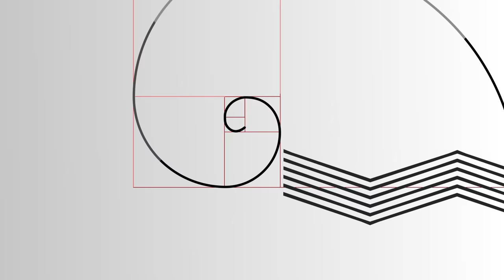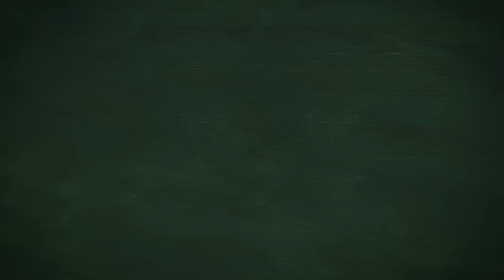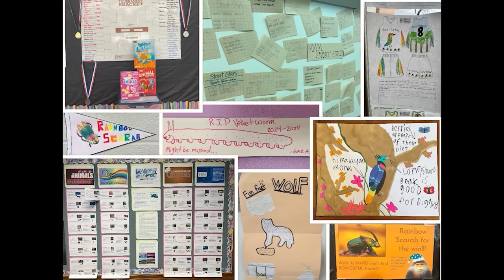Rodent Recap - 2024 MMM - Elite Trait!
It's the Elite Trait! And time for randomized habitats! What will happen? Who will make it to the Final Roar? Also, only four battles mean...extra time for art submissions! Hooray!

IMPORTANT LINKS:

READ ALL ABOUT IT! to get the details on each of the battles and all things MMM, and follow the official Twitter account There's a LOT more going on in these battles than we can recap in a few minutes. These will give you all the gory (or not so gory) details of what went down!

- Art!

- Stoats!  2024's Stoat Stats figures are taken from Ian Hecht's MMM Collector Cards, available